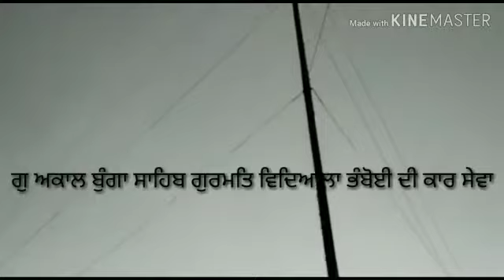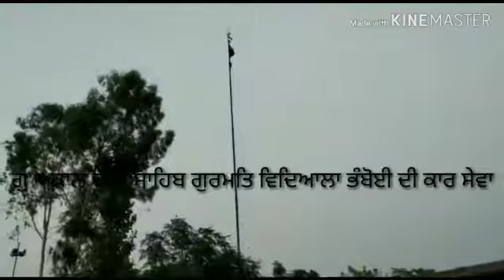Gurdwara Akaal Bunga Gurmat Vidyala Bhamboi